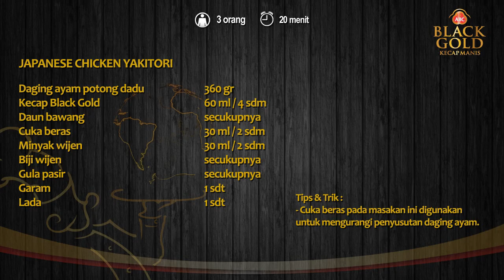Japanese Chicken Yakitori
Yakitori adalah sate khas dari Jepang yang umumnya menggunakan daging ayam. Di Jepang masakan ini banyak di temui di pinggir jalan sebagai snack. Yuk lihat cara bikinnya di sini!